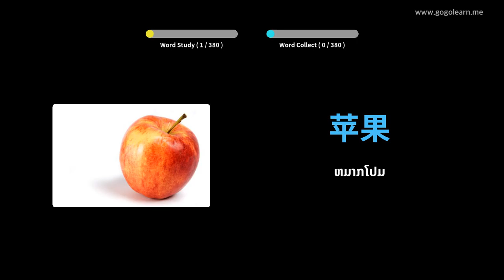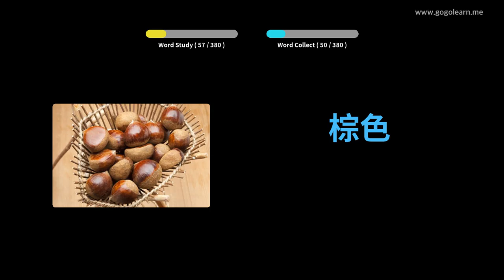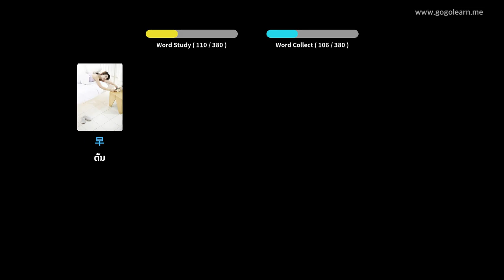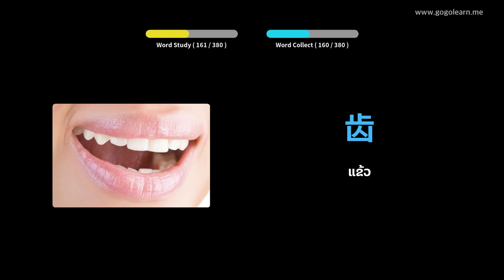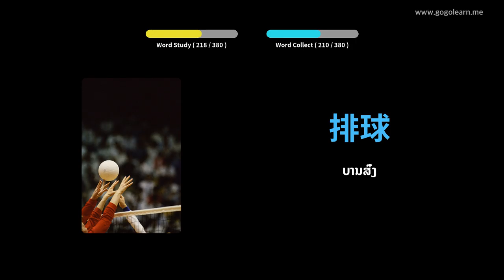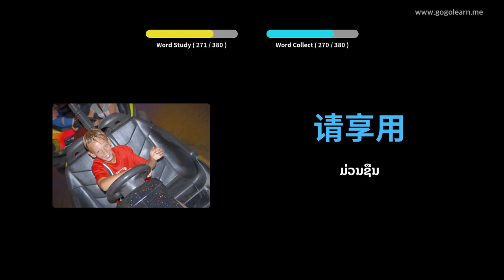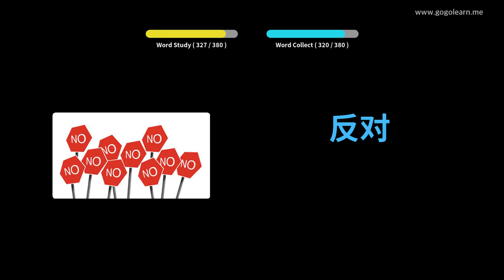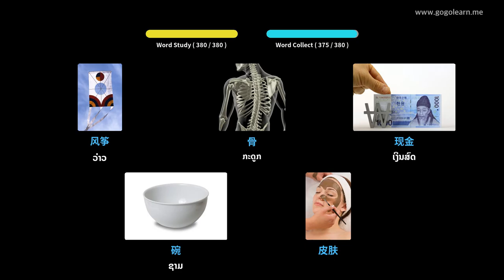ຄຳ ສັບພື້ນຖານດ້ານພາສາຈີນຂອງເດັກນ້ອຍ | Golearn